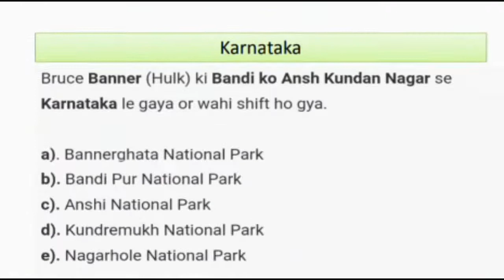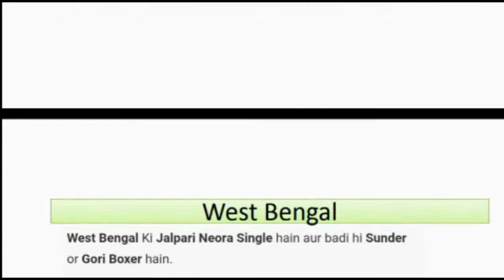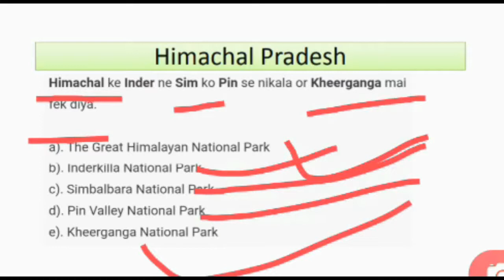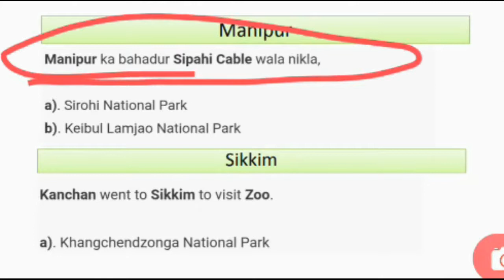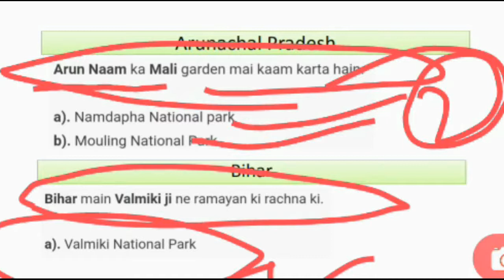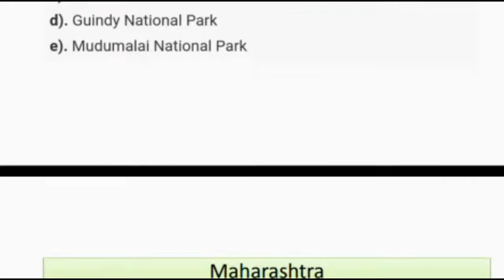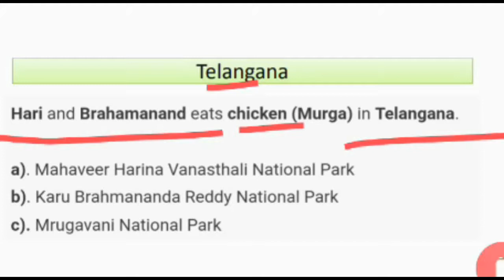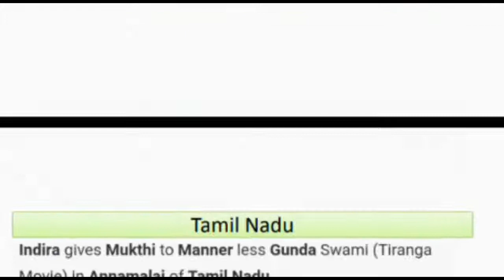Best Tricks to Remember All National Parks in India in Hindi 2019 For UPSC/ PCS/ SSC/ BANK/ RAILWAYS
Watch this video on “National Parks” to learn amazing tricks (or Shortcut Tricks) to remember all the National Parks in India (related to all states). Score more marks in yourUPSC/ PCS/ SSC/ BANK/ RAILWAYS & other Competitive Exams with these Tips & Tricks.